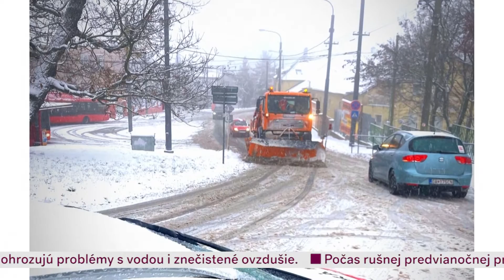Metro Dnes 14. 12. 2021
Aj dnes ste sa mohli tešiť na novinky a štatistiky, ktoré prezradila hovorkyňa mestskej polície. Aby ste nezabudli, že tento týždeň ešte trvá advent, reportáž vám ukázala, ako vyzerá advent v Petržalke.